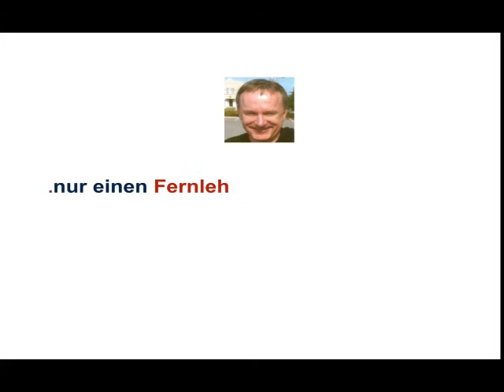Prämissen-Audit / Leitfrage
Was ist die Leitfrage des Prämissen-Audits?